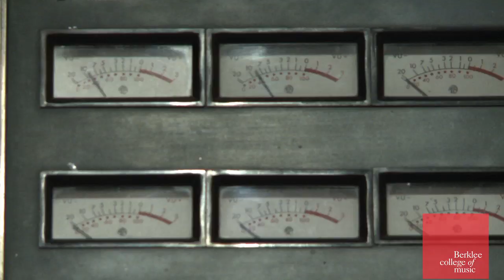Heavy Rotation Records: Julia Easterlin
Julia Easterlin covers the Pixies and Radiohead in her vocal loop style for the student-run record label's newest album.